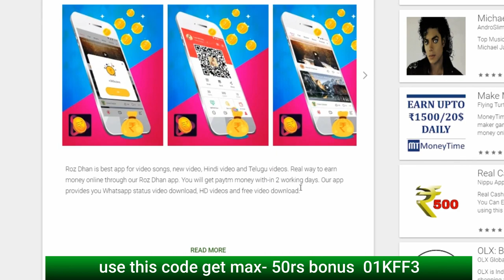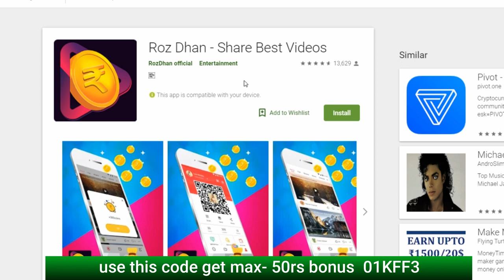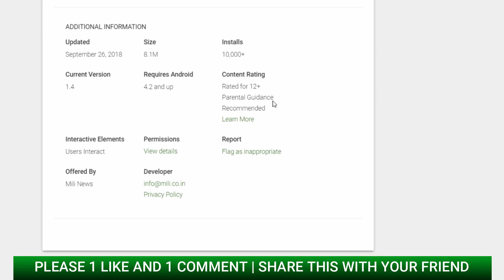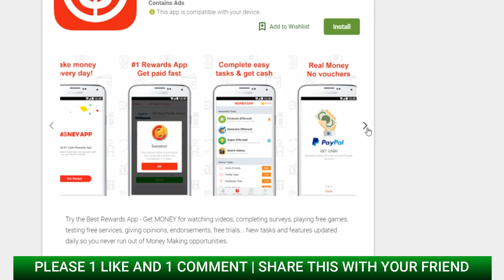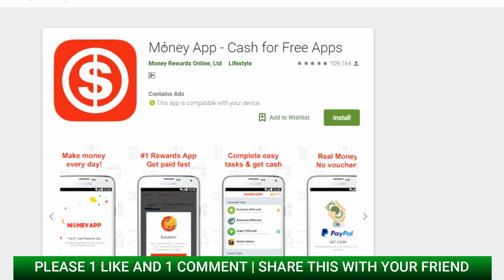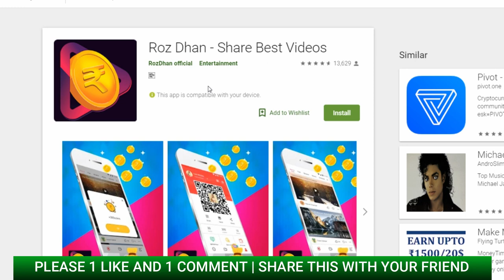TOP 3 Best new earning app 2018 | money app | online money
Friends, Today i am telling about one of best apps for self earning
these apps are killing on app money making market join today and make at least 10k to 20k
money every month just as a pocket money. Use referral bonus code and get some extra cash.

1) Hi, friends I get 25 rupees from Roz Dhan,

2) MONEY APP

3) MILI - FUNNY VIDEO AAP

KEEP CONNECT
BE HAPPY.

Queries Solved:-
funny video status app review
genuine paytm cash earning app
roz dhan earning app
roz dhan unlimited earning trick
mili earning app
money earning app
unlimited earning aap
money making app
money earn from paytm
top best app
money app
task app
best task app
money making apps on the mobile phone
mobile phone earning app
android earning app
android mobile earning app
android money app
fast money making app